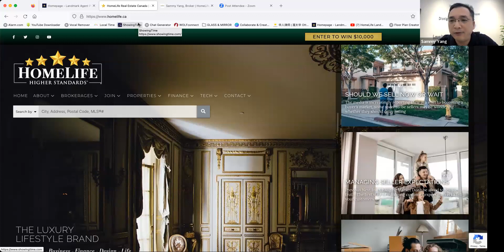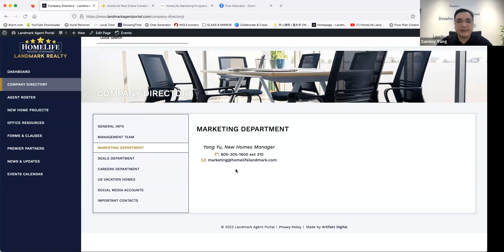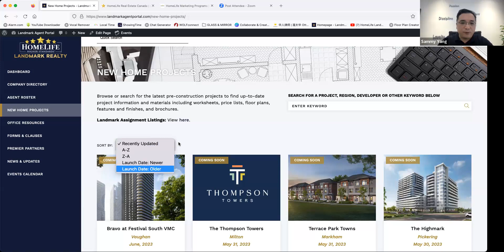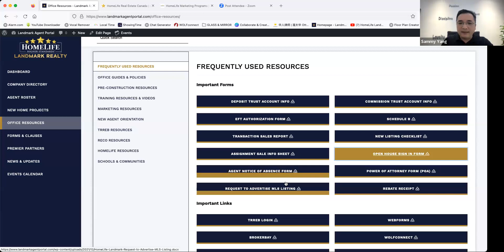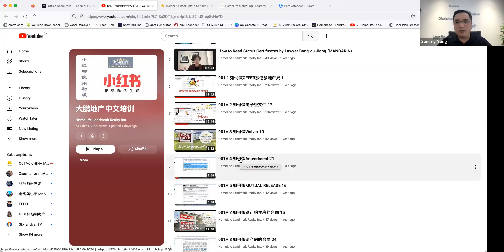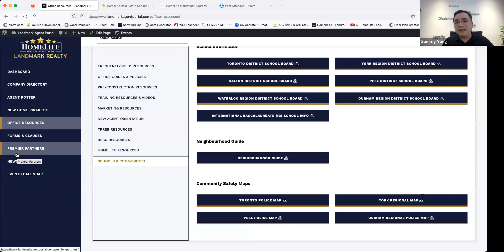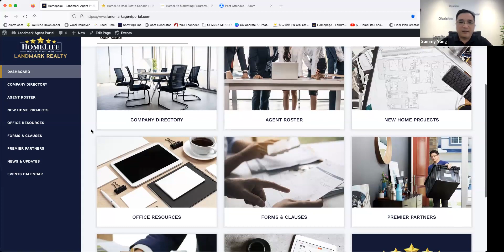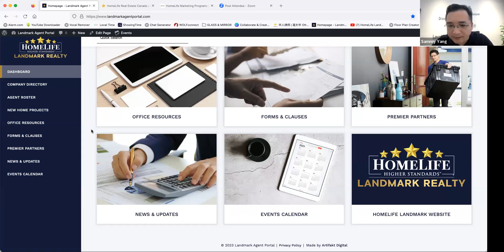第一课 新经纪如何开始地产生意